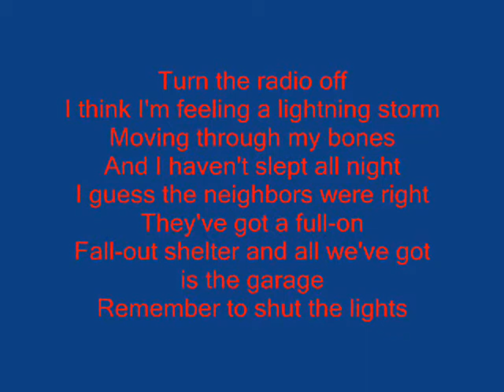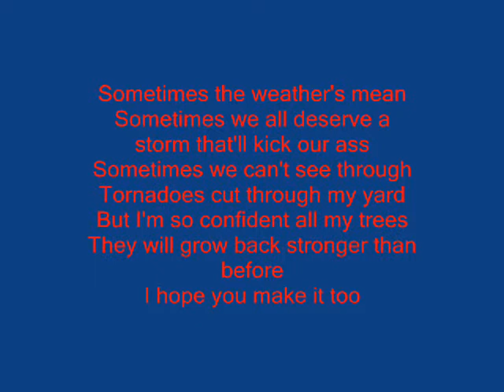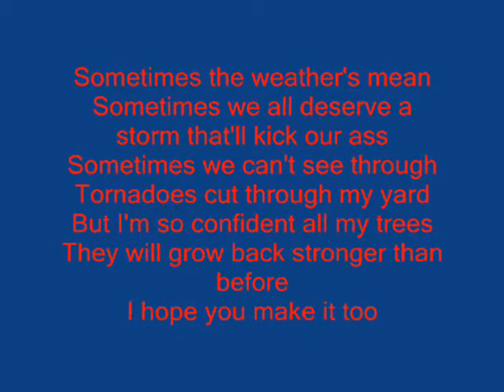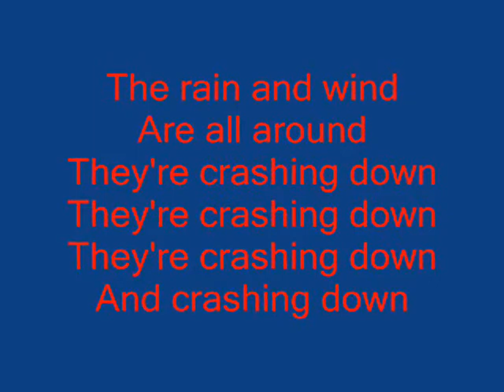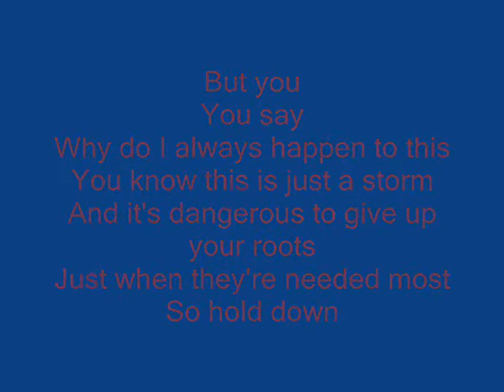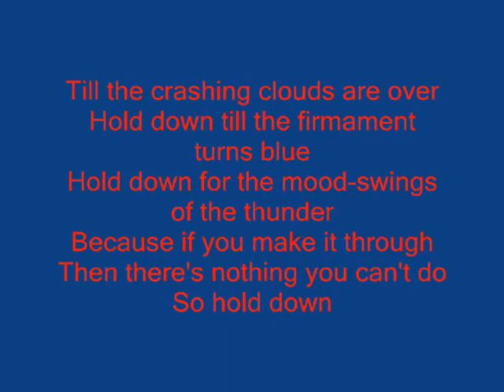Hold Down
Jyto says that THIS post will make us famous. Brandon remains dubious... Jyto used to think that "dubious" was synonymous with "mischievous", because of context clues. Brandon used to think that "firmament" meant ground. Also we're discussing punctuation marks. Damn, it feels good to be a gangster.